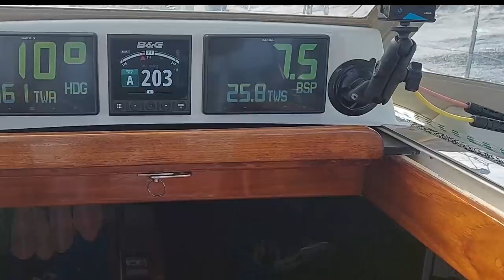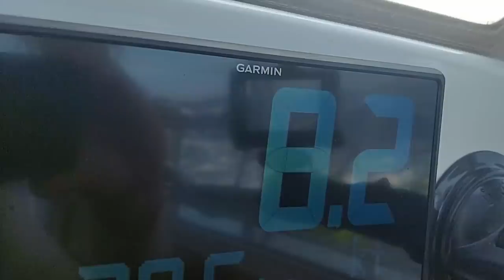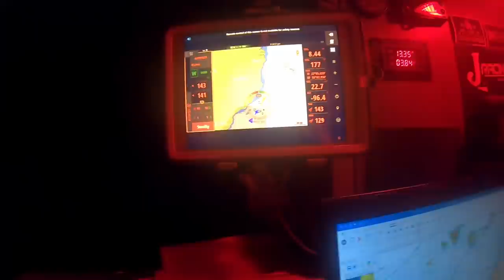100% SAILING! New Top Speed Record in BIG Wind & Waves [Ep. 64]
This is real sailing, not your standard floating in the Bahamas videos from other YouTube Channels. We cruise doublehanded to a new record speed as we surf big waves heading toward the coast of Africa.

We are headed for South America, non-stop, from Tenerife in the Canary Islands. Our goal is Mar Del Plata, Argentina, then on to Chile and the fjords of Patagonia, but we are unsure if we will be able to enter or if the countries will be open or closed.

So who is this crazy sailing couple making fun videos to share? Well, we are Kate and Curtis. We both sold up and headed out to sea, with the goal of sailing around the world via Cape Horn and the Cape of Good Hope. We brought our mixed rescue dog along with us as she loves sailing and swimming too!

Our boat is a year 2000 J Boats J/46. We searched for 3 years for our perfect sailboat for sale, when we found it, we knew it was the one. We spent 6 months re-fitting it in Rhode Island and then went for our shakedown voyage in Maine. We stopped in Annapolis for a bit to do some more refit work and offshore modifications, then we set off to the open sea. We went to the Bahamas, Miami, US Virgin Islands, BVI, Grenada, Carriacou, St. Maarten, where we enjoyed outdoor adventures, scuba diving, and have now did an Atlantic Crossing to the Azores where we had a chance to fly our DJI drone (and learned how to fly a drone from a boat) and one of our favorite past times, mountain biking. We have sailed over 10,000 bluewater miles to date.

We watched other sailing channels before we left as well. We even considered van life, a tiny home, or a motorhome / rv. Some of the channels we enjoyed were Gone with the Wynns, Project Atticus, and MJ Sailing. We didn't really set out to be influencers, but we wanted to return the good karma and pass our inspiration and knowledge along.

Enough of this, we hope you enjoy our relaxing video on sailingsunday!

XO XO Kate, Curtis & Roxy

Between the Willows - Jon Bjork
Saltine - Tigerblood Jewel
Run - Daniel Gunnarsson